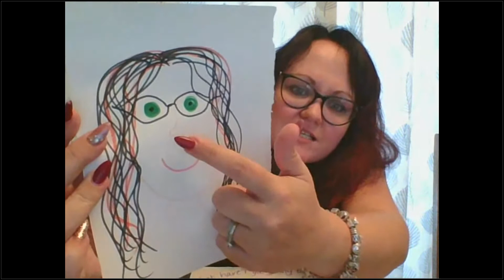Early Years Alliance - All about me - rhyme time